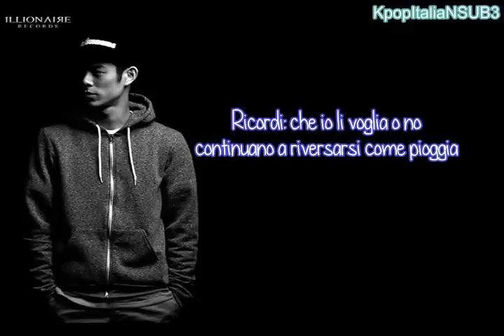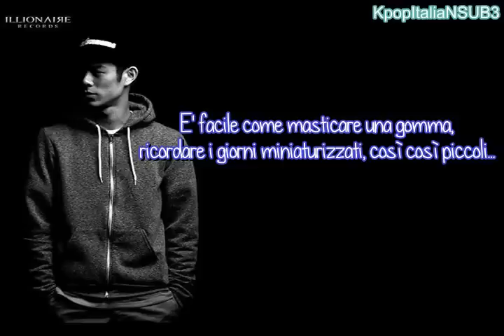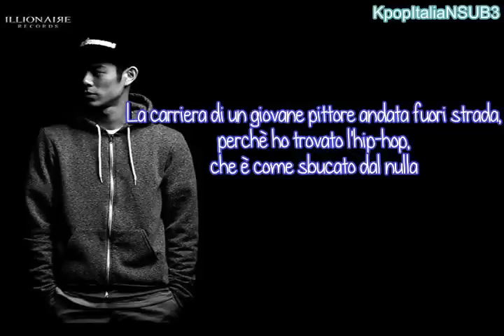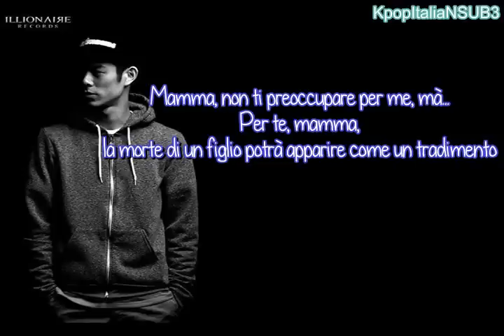[SUB ITA] BEENZINO - If I Die Tomorrow